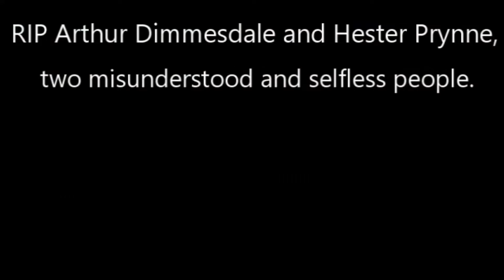The Scarlet Letter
As much of The Scarlet Letter as we could fit in 5 minutes.